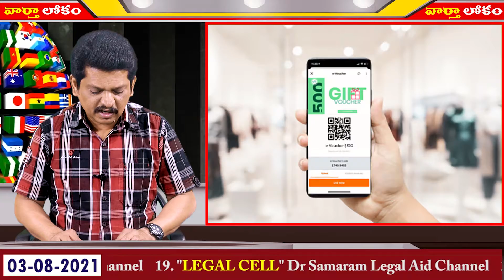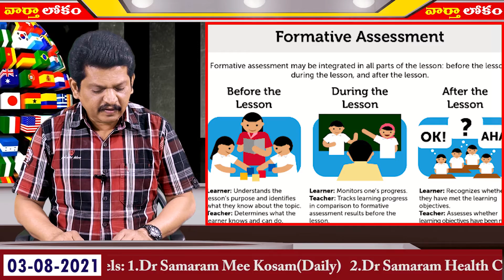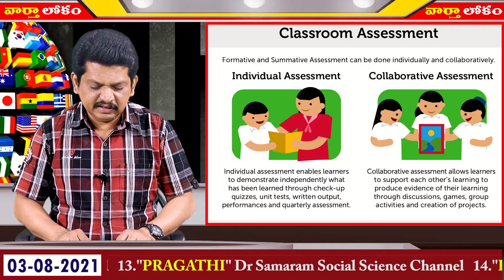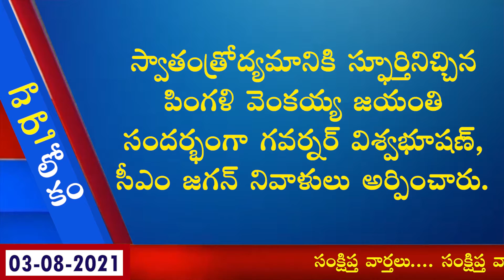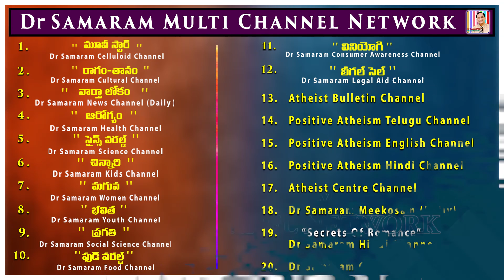హెపటైటిస్ ఇ, డి గురించి తెలుసుకుందాం...VARTHAA LOKAM on 3rd August, 2021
హెపటైటిస్ ఇ, డి గురించి తెలుసుకుందాం...VARTHAA LOKAM on 3rd August, 2021 Read by RaviKumar Dondapati